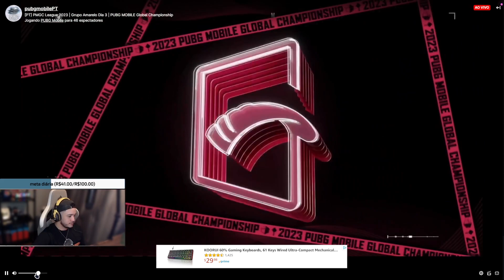TQ REPRESENTANDO MUITO 6°QUEDA PMGC 2023 GRUPO AMARELO D3